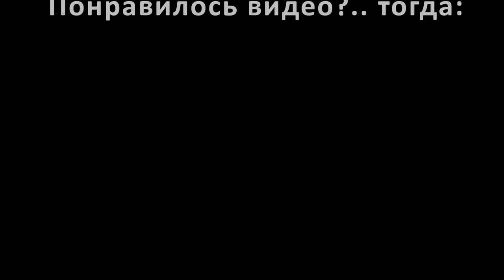КРЕЩЕНИЕ ХРИСТОВО 🔥 или ПРАВОСЛАВНОЕ ☦️ Купание зимой в проруби (18.01.2020) ВЕГАН 💚 ХРИСТОЛЮБ ✝️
КРЕЩЕНИЕ ХРИСТОВО 🔥 или ПРАВОСЛАВНОЕ ☦️ — это видео о том, что традиция православных купаться зимой в разных водоёмах не имеет ничего общего с тем обрядом крещения, который прошёл Сам Господь, а затем и Его ученики, и позже в своей жизни более уже не повторяли его никогда.

— SKYPE: christolube

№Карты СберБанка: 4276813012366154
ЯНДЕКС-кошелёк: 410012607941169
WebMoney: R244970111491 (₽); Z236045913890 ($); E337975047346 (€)